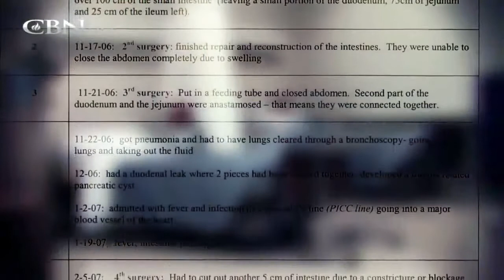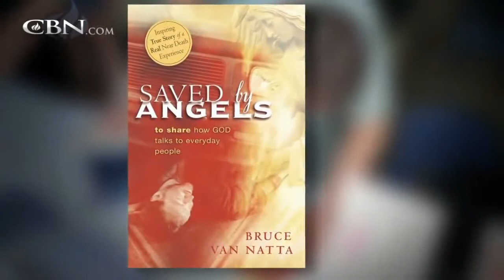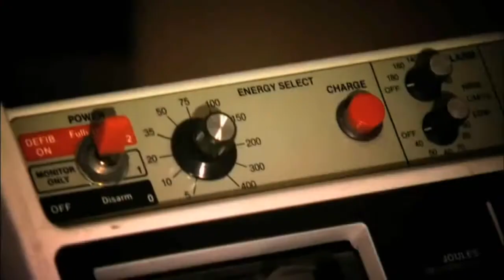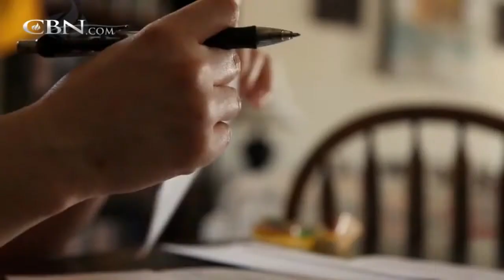Best Christian Testimonies from CBN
This video is the most inspiring testimonies of heaven, hell, Jesus, angels and Muslims and miracle healing in CBN, those are Bruce Van Nata, Jim Anderson, Colton Burpo, Tamara Laroux, Amy Ghazal, Dean Braxton, Don Piper, Kamal Saleem, and Kelley Curtis. Jesus is the only way to go to heaven! Share many people as you can! God bless you!